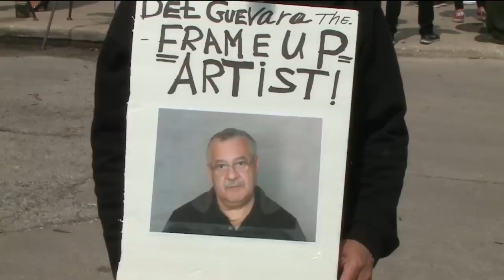Brothers framed by disgraced CPD detective released after 25 years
Friday was an emotional day for a mother who has been fighting for both of her sons to be released from prison for the last 25 years.